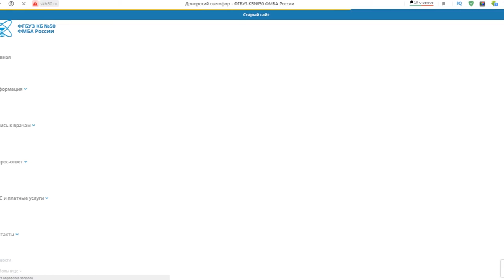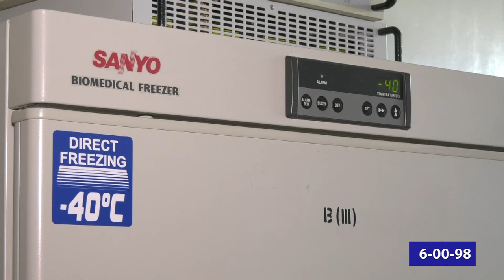Всемирный день донора крови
14 июня отмечают Всемирный день донора крови. Переливание крови и её компонентов помогает ежегодно спасать миллионы человеческих жизней.